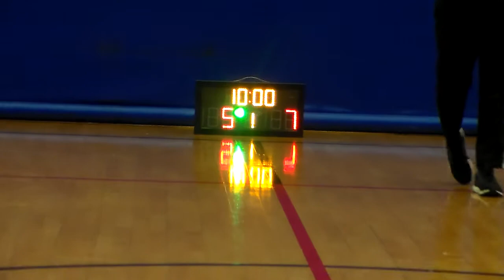STARLEAGUE KL S12 20180814 BKB八籃 vs BALLERS Q1